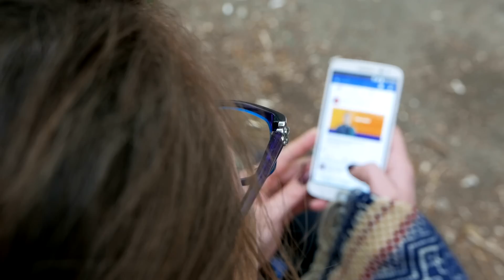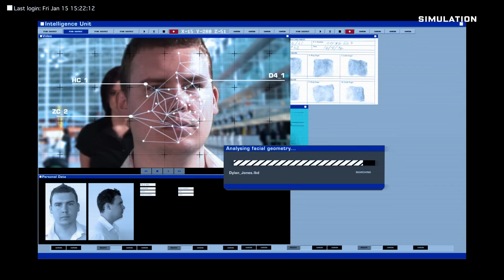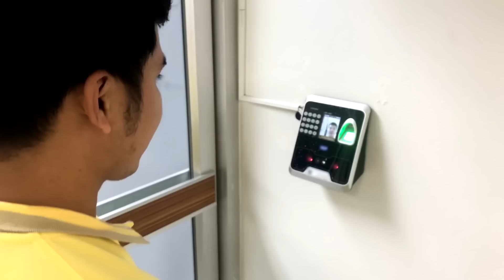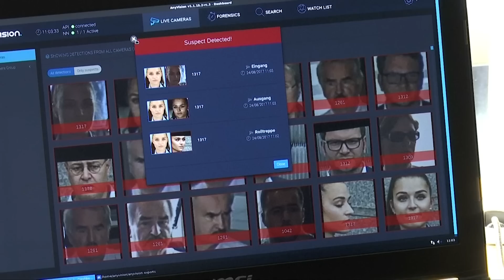Why Cities Are Banning Facial Recognition Technology | WIRED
A handful of US cities have banned government use of facial recognition technology due to concerns over its accuracy and privacy. WIRED's Tom Simonite talks with computer vision scientist and lawyer Gretchen Greene about the controversy surrounding the use of this technology.